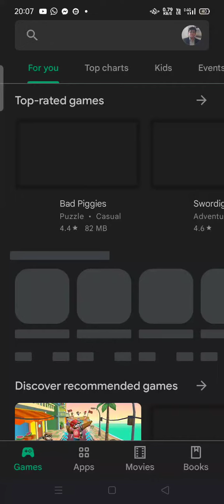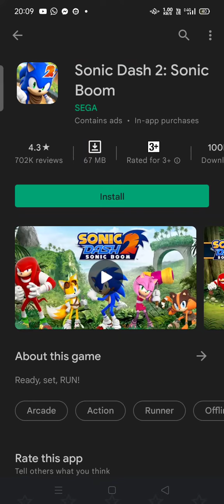Sonic Dash 2- meeting